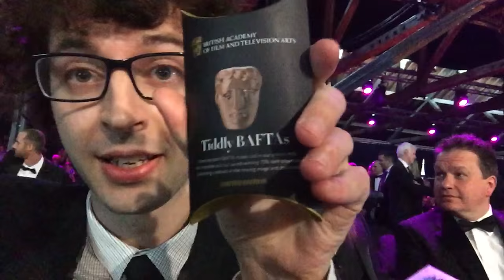BAFTA Game Awards Vlog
In this vlog I present an award at the BAFTA game awards. I hope you enjoy. :)